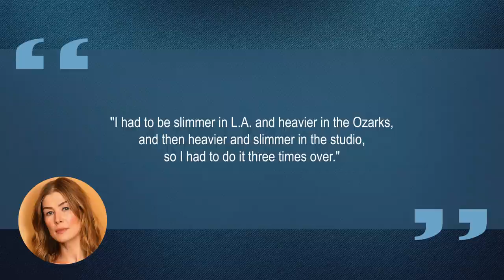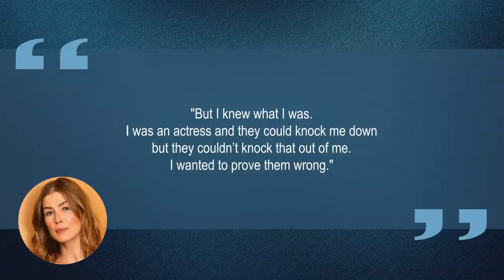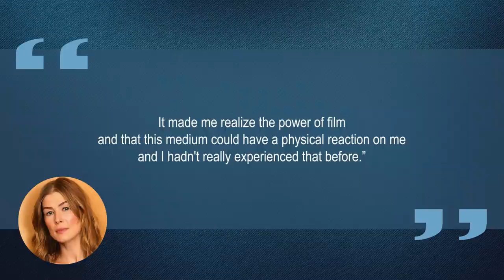10 Things You Didn't Know About Rosamund Pike | Star Fun Facts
Some things you probably didn't know about Rosamund Pike